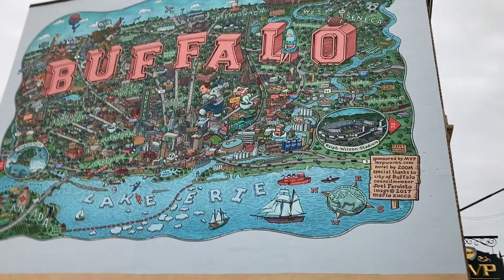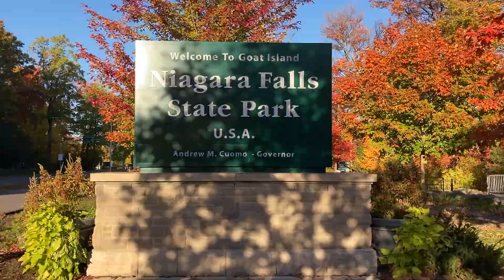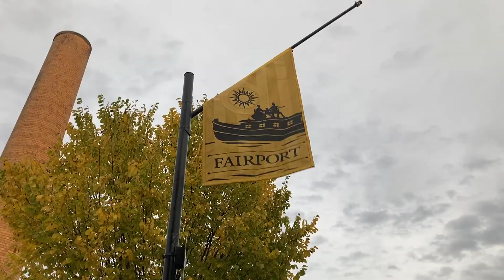fall trip 2020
to the west & upstate

songs
moon and tonic // jazzinuf
tic tac // brockbeats
sunday strut // cody g